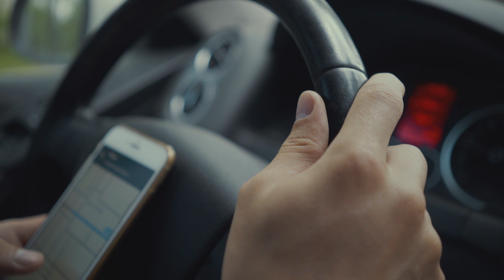Distracted Driving Month 2023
Flagler County Sheriff Rick Staly and Palm Coast Fire Chief Kyle Berryhill deliver a message about the dangers of distracted driving.